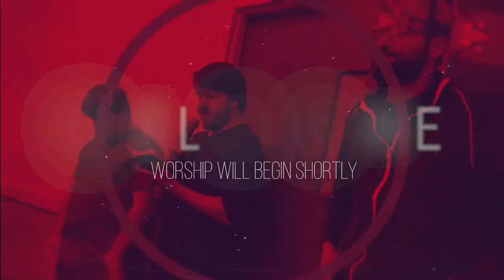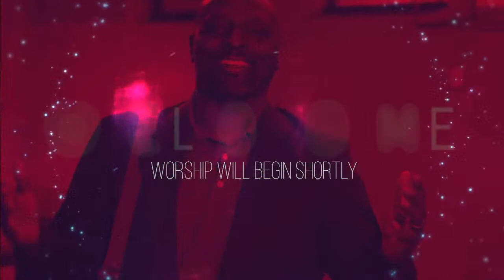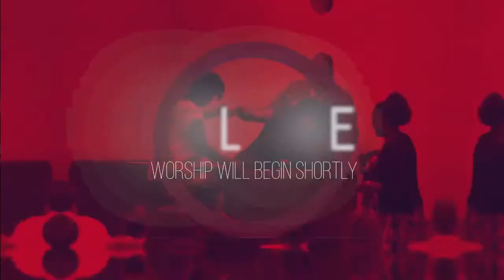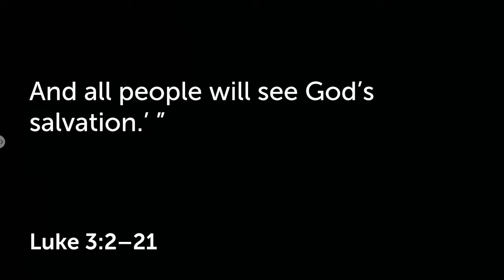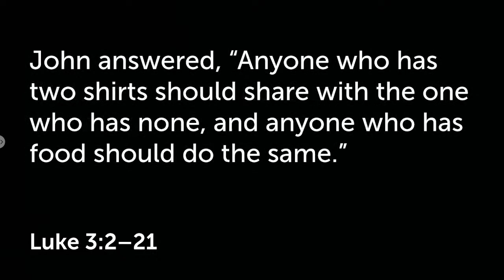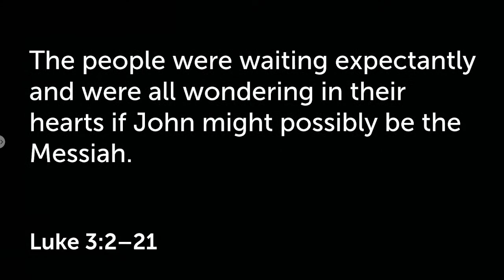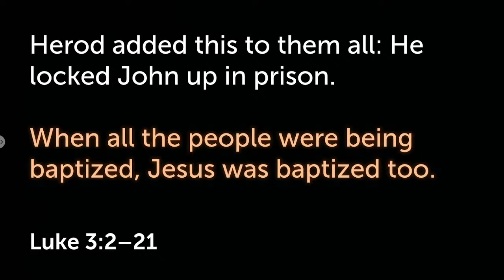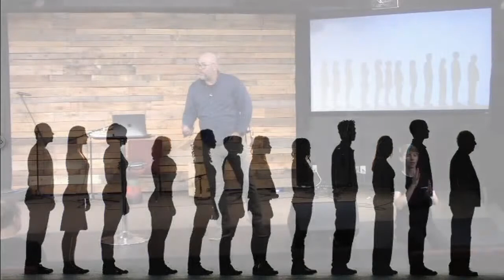The Renewing Power Of Living Out Scripture | Gateway City Church | Bill Moulden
Weekly Quiet Times with the Hawkins--led by Dennis Boll during Hawkins sabbatical (Tuesdays, 7:30am)

If you prefer to give via check or money order, please write "Offering" in the memo line and send your contribution to:

12685 Dorsett Rd
PMB 301